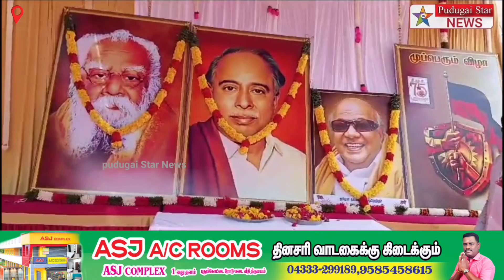அரக்கோணம் நகர திமுக அவைத்தலைவர் தலைமையில் அண்ணா பிறந்தநாள் விழா கொண்டாட்டம்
Captain news
Sun News
Jaya news
Puthiya thalaimurai news
Raj news
accident news
thefte news
sitting news
smuggling news
cinema news
grame news
village news
sports news
school news
article news
political news
accident news
India news
world news
sports news